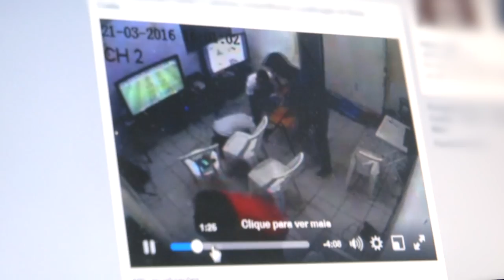VT LAN HOUSE ASSALTADA